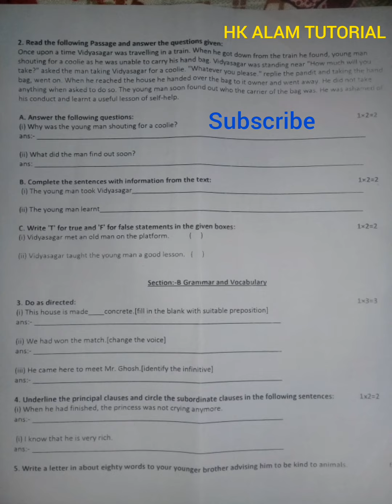Class 8 English|2nd Term Exam 2023|Suggestion|WBBSE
Class 8 English suggestions 2023.

class 8 english 2nd Term Examination 2023.

suggession 2023 class 8.

suggestion class 8 eng 2nd Term Examination 2023.